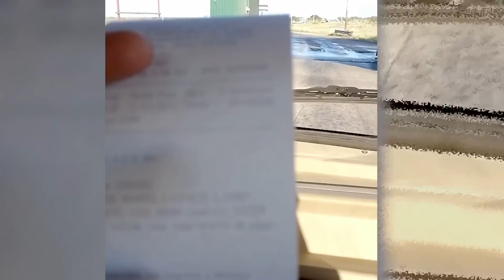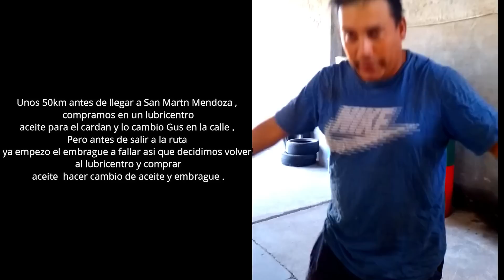Mendoza nos recibe de esta manera -Cambio de Aceite y Embrague vlog6 t4- EN TRICICLO POR ARGENTINA-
¡Bienvenidos a nuestro canal de aventuras en triciclo por Argentina! En este
episodio, entramos a la maravillosa  tierras de Mendoza mientras pero... unos 50 km antes del destino tenemos un  desafío mecánico "Mendoza nos recibe de esta manera - Cambio de Aceite y Embrague"
Acompáñanos mientras compartimos los momentos emocionantes, los desafíos inesperados y las vistas panorámicas de esta increíble región de Argentina. Te sumergirás en la aventura junto a nosotros, experimentando la camaradería mientras enfrentamos el mantenimiento necesario en una fosa prestada, en un entorno  rustico y la autenticidad de la vida en carretera.
 Únete a nosotros en esta  travesía llena de sorpresas, aprendizaje y momentos que capturan la esencia misma de explorar nuevos territorios sobre tres ruedas.

Si eres un amante de las aventuras, la mecánica y los lugares impresionantes, este episodio de nuestro vlog es para ti. ¡Prepárate para sentir la emoción de viajar en triciclo por Argentina y ser testigo de cómo Mendoza nos recibe de una manera única mientras realizamos el mantenimiento esencial en nuestro fiel compañero de viaje!

Hola viajeros , futuros viajeros somos Gus y Maby de viajaconmigoworld y en este canal queremos compartir nuestro viaje , viajamos desde el 2018 y con mas 40 mil kilometros en moto , hoy salimos a la ruta con nuevo vehículo un mini truck que es motohorme de 3 ruedas donde lo armamos y camperizamos con nuestras comodidades , te mostramos todo nuestro estilo de vida y lo que es vivir en una casa tan pequeña viajando por el mundo . si te gusta nuestro videos te pido te suscriba al canal . gracias
 Gus & Maby

 / viajaconmigo.  .

 / viajaconmig.  .

 / viajaconmigo.  .

 / viajaconmigow.  .